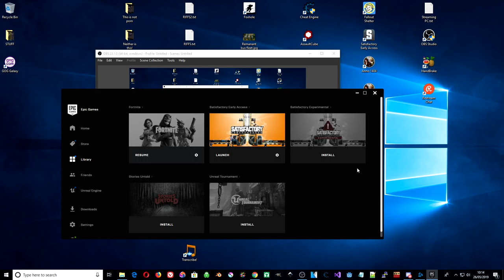Satisfactory Episode 1: Oops and nuts!!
This is the first part of a series I am putting together, documenting my progression through Satisfactory.

In this episode, the objective was to find a good place for my base, and set it up, but things went a bit wrong!